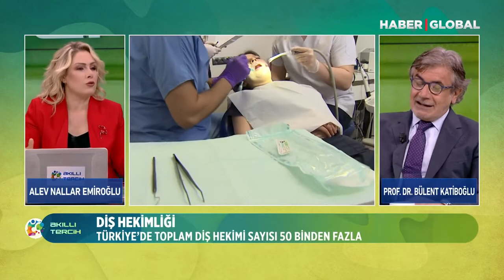Diş Hekimliği eğitimi nasıl? Kimler seçebilir?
Tıp Fakültesi Dekanımız Prof. Dr. Ayhan BİLİR ve Diş Hekimliği Fakültesi Dekanımız Prof. Dr. Bülent KATİBOĞLU, Haber Global'de yayınlanan AkıllıTercih programının canlı yayın konuğu oldu.